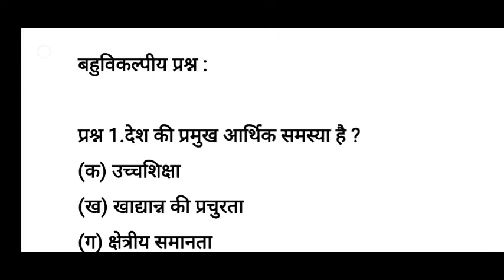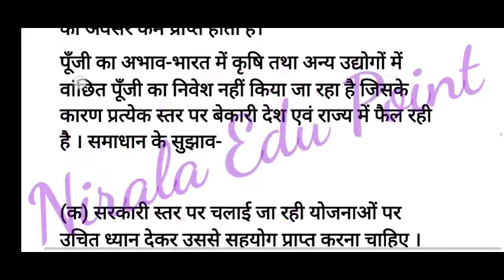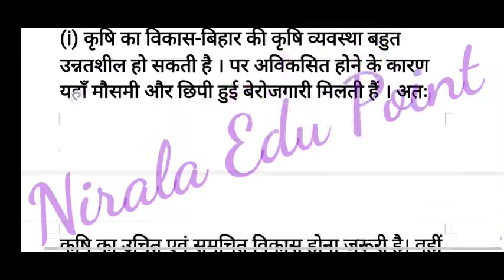12 November 2021